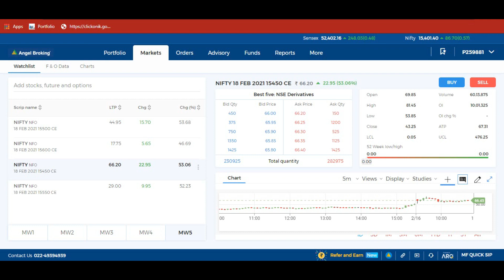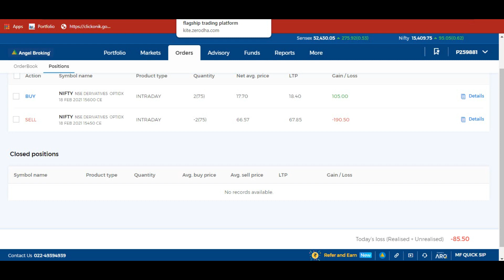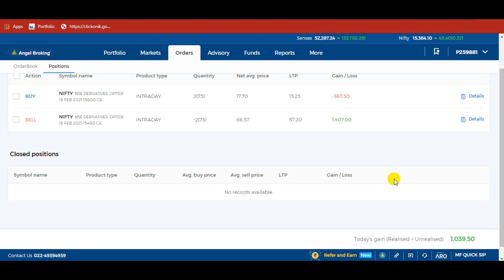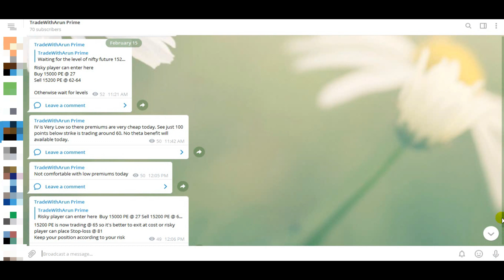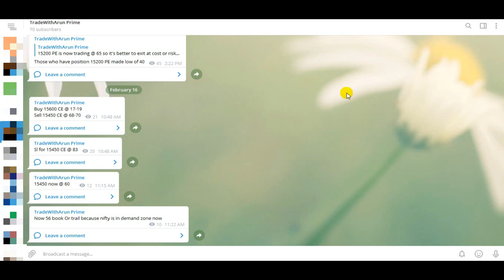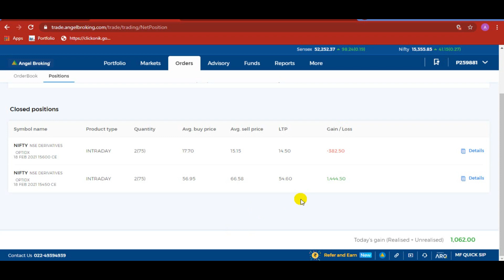Live Option Hedging Trade in Angel Broking | Bear Call Strategy Live Option Hedging Trade